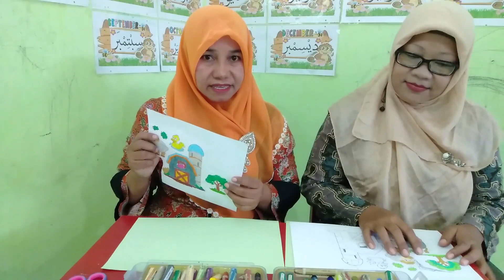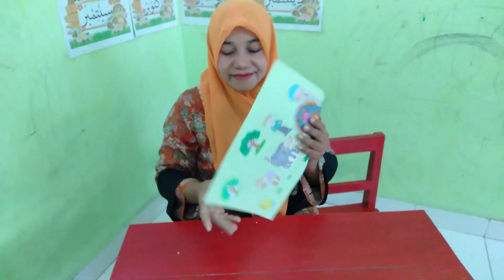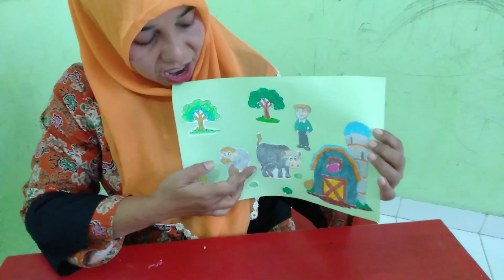Kolase, Tema : Keluargaku, Sub Tema : anggota Keluarga ,Pamanku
Materi ini bertujuan untuk mengenalkan kepada anak tentang anggota keluarga , dan mengenal lagu pamanku.

PAMAN
kemarin paman datang
pamanku dari desa
dibawakannya rambutan pisang
dan sayur mayur segala rupa
bercrita paman tentang ternaknya
berkembang biak semua
padaku paman berjanji
mengajak ku pergi kedesa
hatiku riang tidak terperi
terbayang sudah aku disana
mandi disungai turun kesawah
menggiring kerbau kekandang

aspek yang dikembangkan
1. NAM : mensyukuri ciptaan Tuhan
2. SOSEM : mandiri, sabar
3. Kog : dapat mengenal posisi
4. Bhs : dapat menyebutkan benda benda yang ada digambar
5. FM : dapat menggunting
6. seni : dapat mewarnai